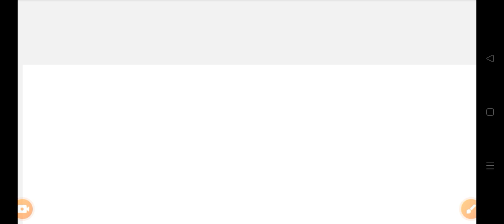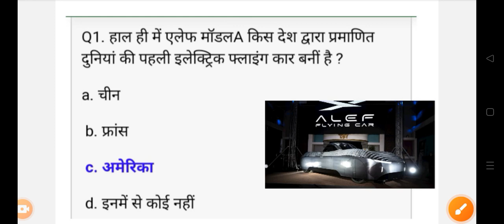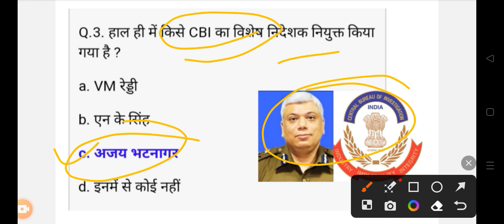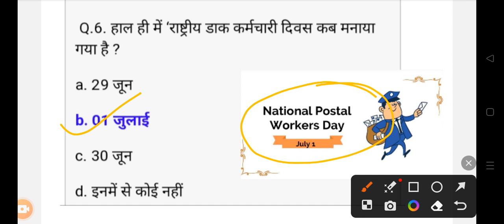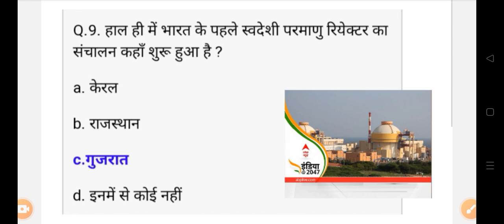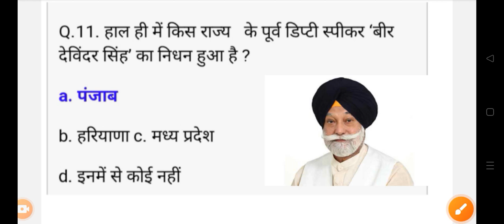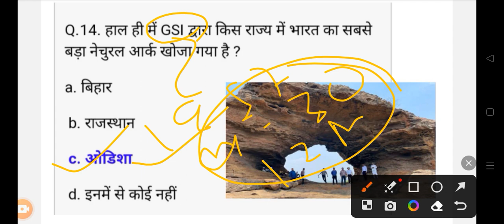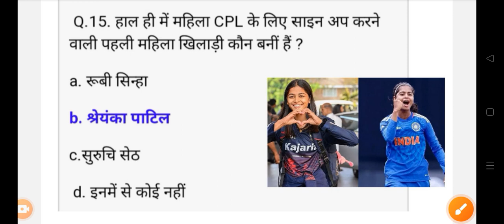3 July Daily Current Affairs by 2023 All Govt Exam SSC PSC RAILWAY UPSC 2023👇👇shots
3 July Daily Current Affairs by 2023 All Govt Exam SSC PSC RAILWAY UPSC 2023👇👇shots